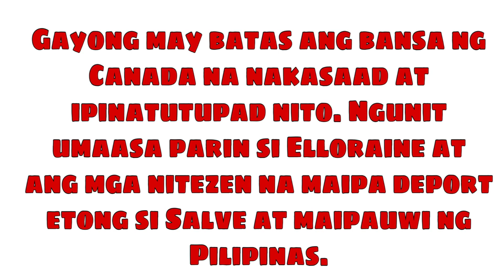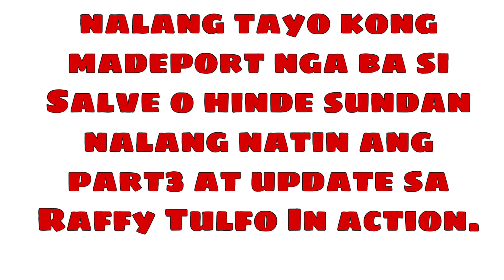UPDATE SA KY SALVE SA CANADA/RAFFY TULFO